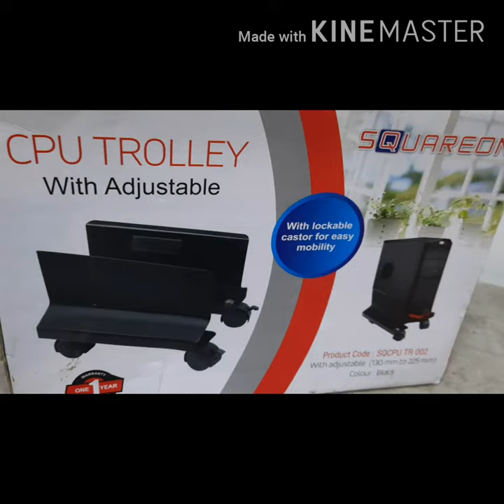CPU TROLLEY (Squareon)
Cup trolley assembly